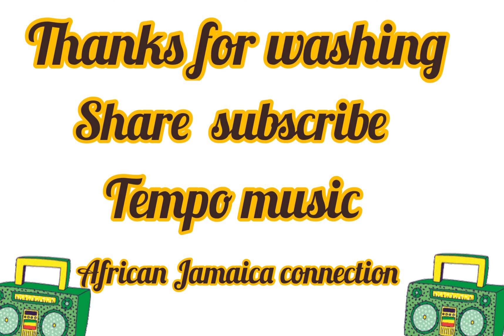15 July 2022